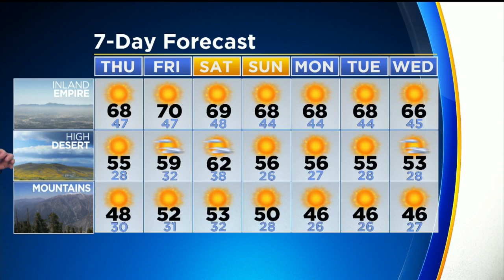Garth Kemp's Weather Forecast (Jan. 1)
Garth Kemp takes a look at tonight's weather forecast.